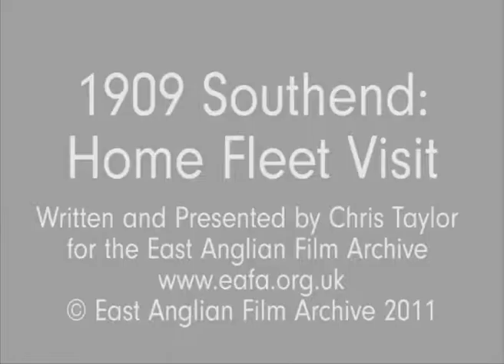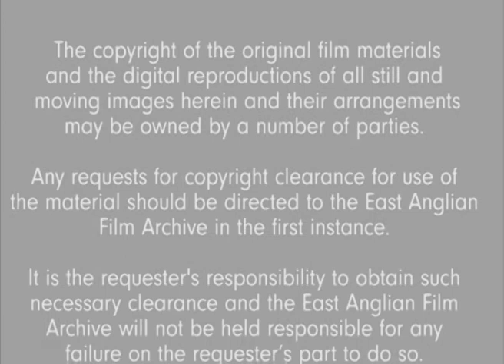Bygone Years 001 1909 Fleet Visit